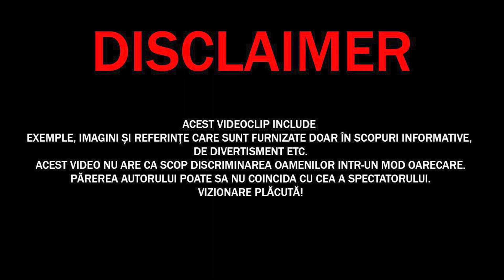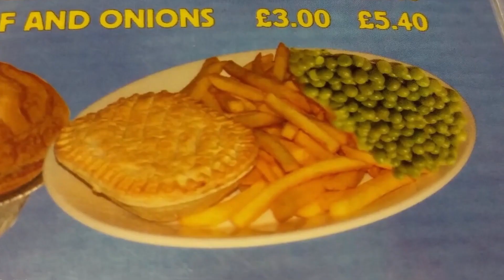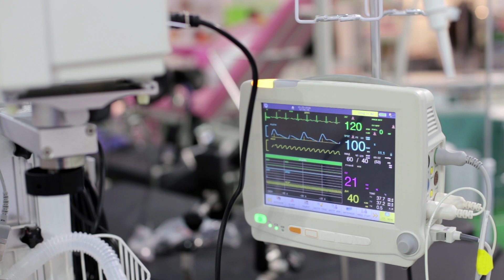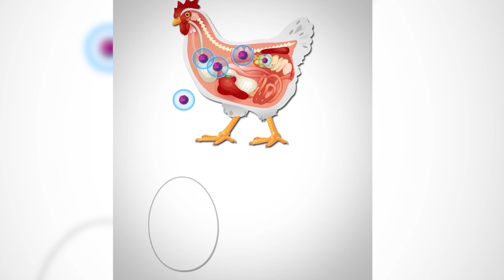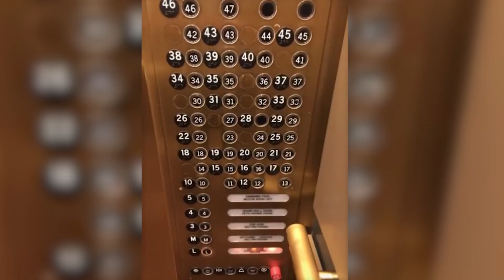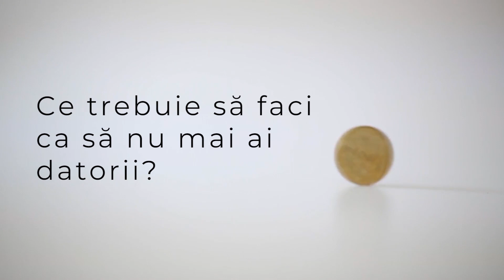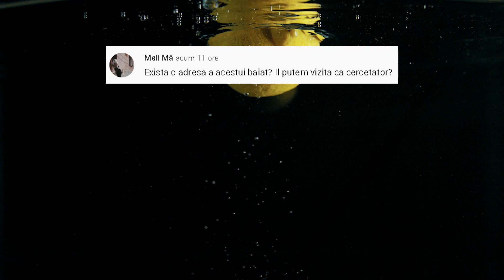Aceste FOTOGRAFII Îți Vor Provoca Un DISCOMFORT Îngrozitor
✓LIME CHANNEL➔
Surse De Inspiratie: Google, Wikipedia, Youtube, Facebook, OK.